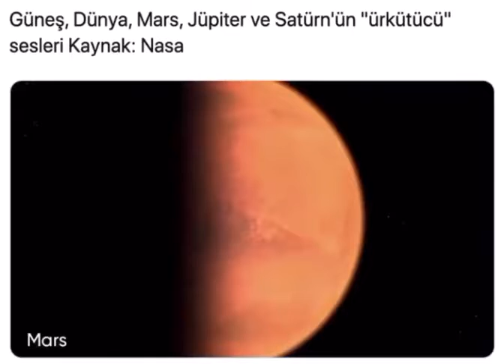Dünyanın çıkardığı şok edici ses izleyin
İzleyin orospu evlatları